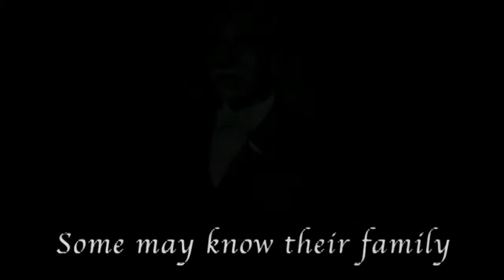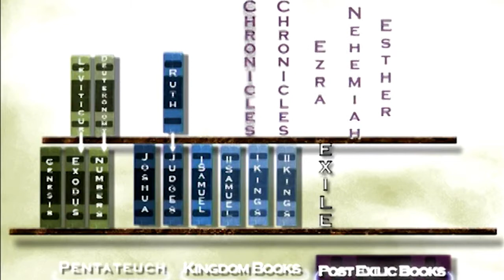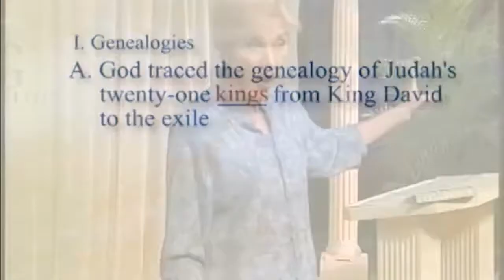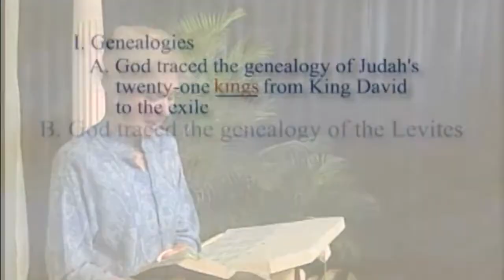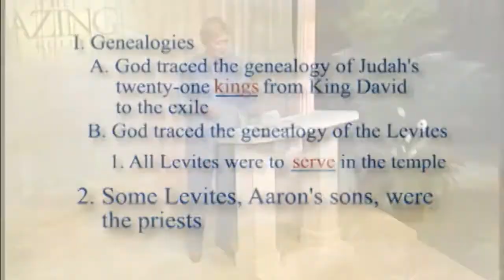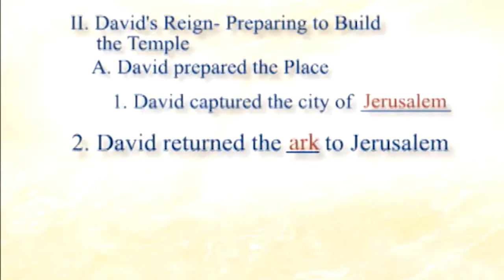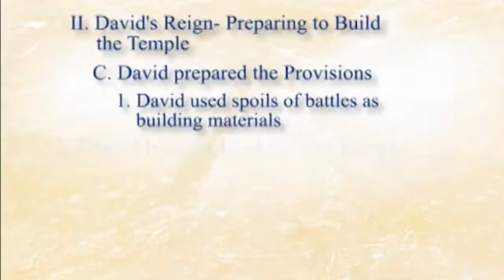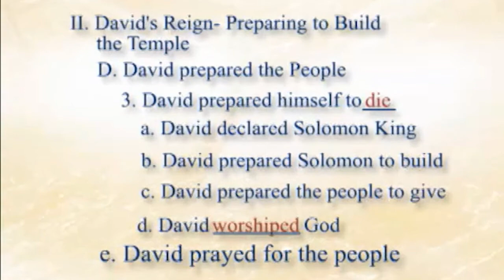13. 1 Chronicles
The Amazing Collection: The Bible, Book by Book takes you on a unique journey through Scripture, pointing to Jesus from Genesis through Revelation.

Post-Exilic Books: (1 Chronicles - Esther): See God's faithfulness on full display as He stands ready to forgive His people and keep His promises. Godly leaders graciously remind His exiled people of their relationship with their Deliverer, encouraging them to repent, return, rebuild, and be restored.